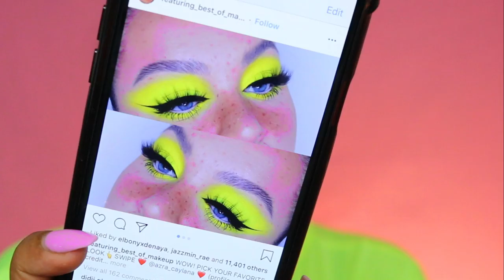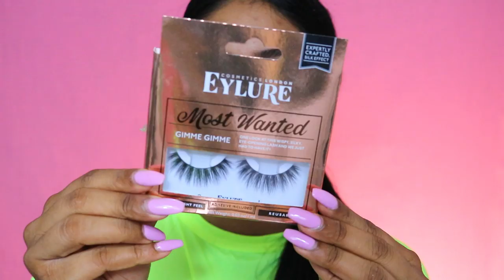IS THIS THE NEW BEAUTY TREND FOR SUMMER 2019?! NEON VIBES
e.l.f. 16hr Camo Concealer Tan Sand
MAKE UP FOR EVER ULTRA HD MICROFINISHING PRESSED POWDER Banana